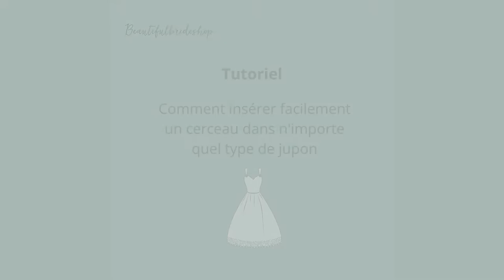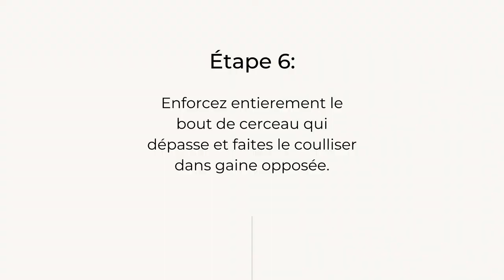Jupon Tutorial | Manuel d'utilisation | How To